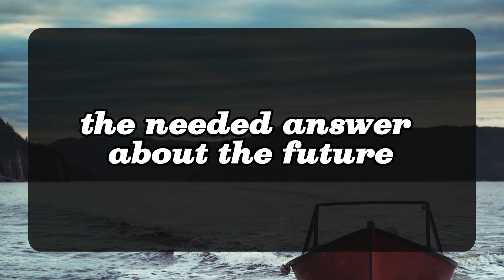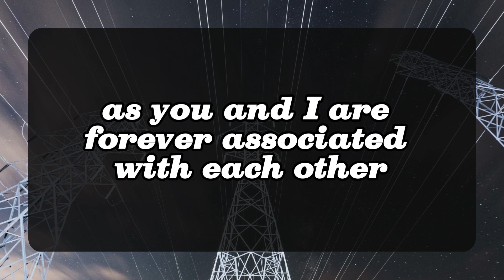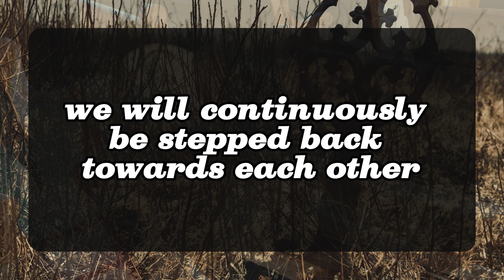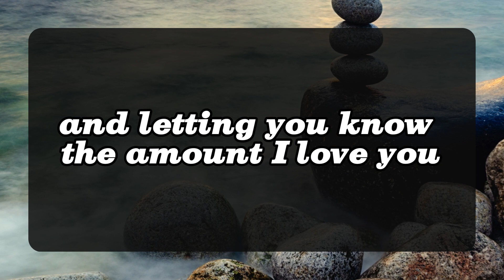Every challenge you face and every joy you share are threads in this intricate design.... 💌 DM DF